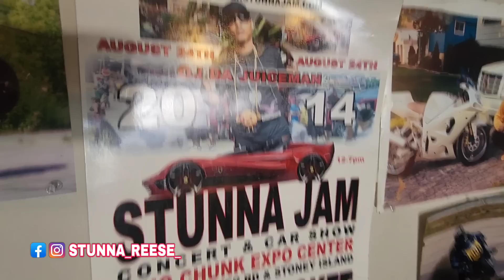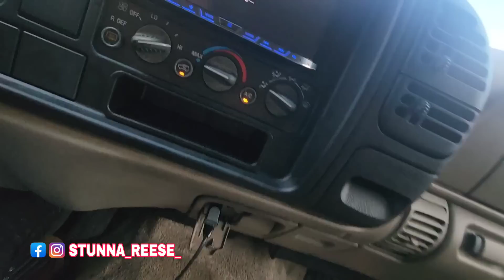GUESS WHATS COMING?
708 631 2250 ASK FOR ZAY
4700 w 147th st crestwood il